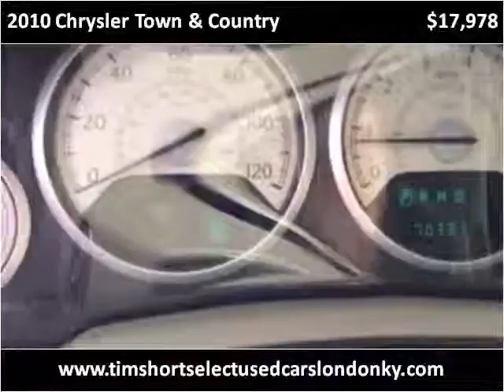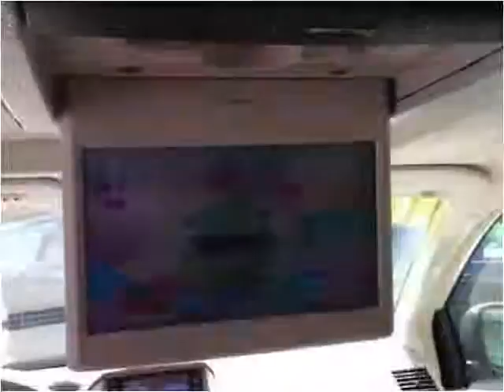2010 Chrysler Town & Country Used Cars London KY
This 2010 Chrysler Town & Country is available from Tim Short Select Used Cars London KY.